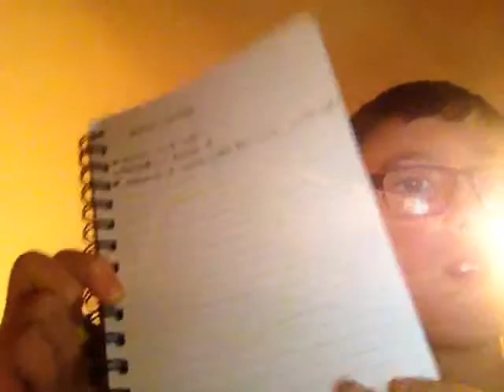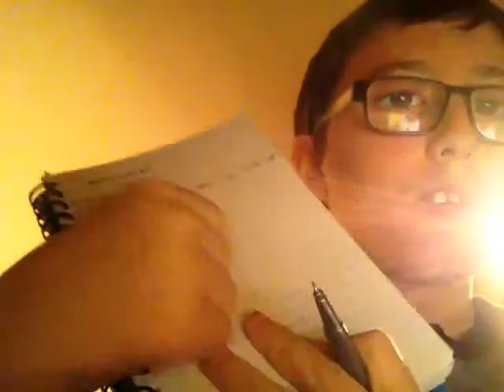My fortnite map s1 e1